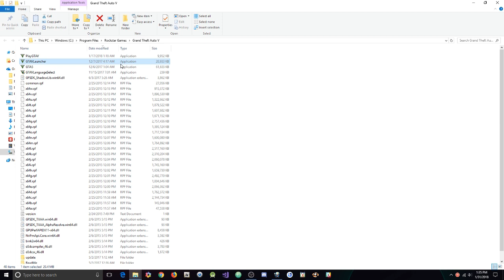GTA 5 Online 1.42 FREE Job V2 Menu w/ Recoveries+Hacks[FREE DOWNLOAD]-UNDETECTED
[DOWNLOADS]

STEAM VERSION && SOCIAL CLUB VERSION:
**Mod Menu:

[CREATOR: Snick ]

Controls:
* = OPEN

[MUSIC]